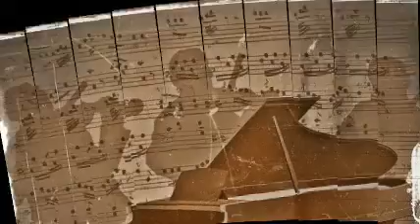Bing Crosby - A Yank In A Tank